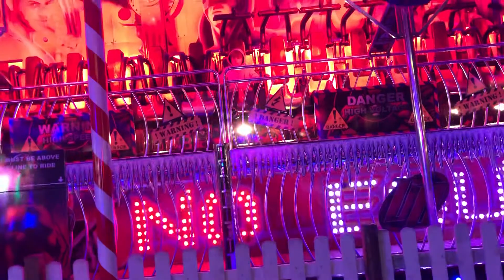Me in the daredevil rides in Cambridge Christmas fair